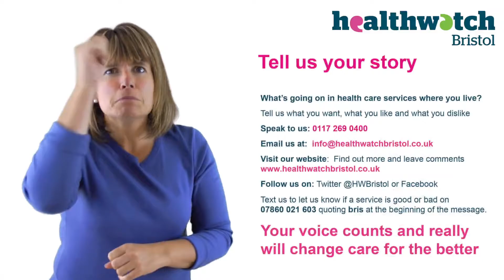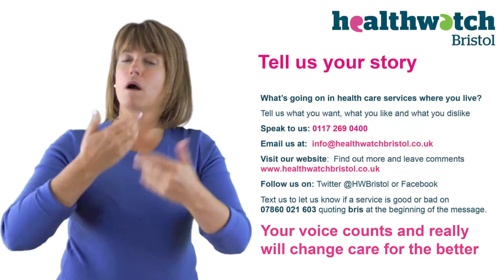Welcome to Healthwatch Bristol with BSL web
About Healthwatch Bristol with BSL